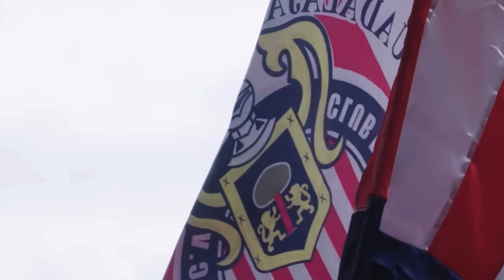⭕️ ¿Por qué CHIVAS NO DEBERÍA haber dejado ir a PAUNOVIC?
Paunovic está de vuelta en la Liga MX, ahora como el nuevo entrenador de Tigres. Después de su salida de Chivas, el serbio regresa con mucho que demostrar. Descubre la historia detrás de su agridulce paso por el Rebaño Sagrado, sus logros y desafíos, y lo que espera lograr con Tigres. ¿Será Paunovic el líder que los felinos necesitan para alcanzar la gloria nuevamente? ¡No te pierdas todos los detalles de esta emocionante historia de regreso y reinvención!✨